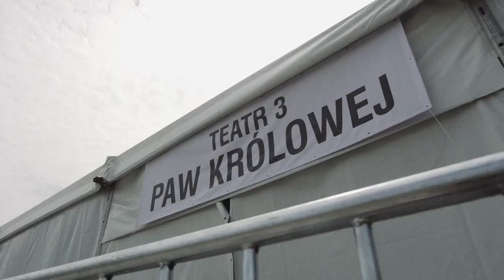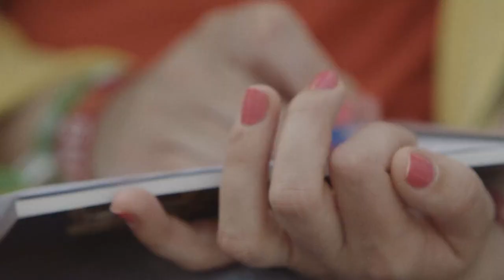Open'er Festival 2013: Sztuka|Art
„Kabaret Warszawski" Krzysztofa Warlikowskiego - premiera i trzy kolejne spektakle - przyciągnęły tłumy publiczności. Wejściówki na pozostałe przedstawienia - „Courtney Love", '"Paw Królowej" i „Nancy. Wywiad" -- rozeszły się w rekordowym tempie. Publiczność Open'era pokochała teatr oraz „Antka", czyli pracę Pawła Althamera zrealizowaną we współpracy z Grupą Nowolipie. Cztery ikarusy ułożone na planie samolotu, pomalowane na biało, wyglądały, jakby należały do terenu Open'era od zawsze. Do niedzielnego poranka na „Antku" pisało zapewne kilkanaście tysięcy osób. Sukcesem okazała się także czterodniowa akcja „Gdynia w Budowie" realizowana we współpracy z Muzeum Sztuki Nowoczesnej w Warszawie. W codziennych wycieczkach po gdyńskim modernizmie brały udział kilkunastoosobowe grupy. Najważniejszy okazał się jednak spacer w niedzielny świt, prowadzony przez Pawła Althamera. Kontynuacja ubiegłorocznej akcji „Pramień Sonca", która odbyła się w maju 2012 w białoruskim Mińsku, spotkała się z zainteresowaniem blisko stu osób.

Warlikowski's "Kabaret Warszawski", a Polish premiere and three following stagings filled the theatre tent with spectators and journalists. Tickets to "Courtney Love", "Paw Królowej" and "Nancy. Interview" were taken at a record pace. The Open'er audience got to love the theatre and "Antek", the work by Paweł Althamer and Grupa Nowolipie. Four buses in the form of a plane, painted white, looked as if they belonged in the Open'er area since forever. A good dozen thousands of festival goers decorated it with their writing and drawings. "Gdynia Under Construction", created in cooperation with the Museum of Modern Art in Warsaw, also became a huge success. Yet, the highlight was the walk on Sunday at dawn, led by Paweł Althamer. Nearly a hundred walkers continued the "Pramień Sonca" performance from May 2012 in Minsk.

Muzyka/ Music: tbc.